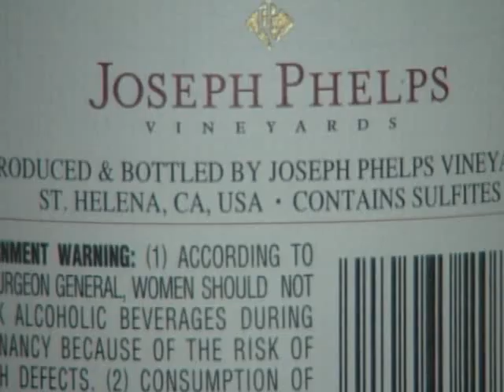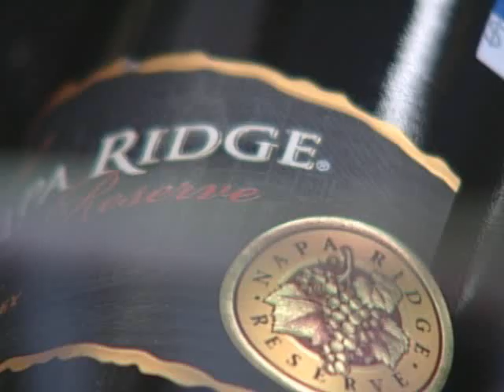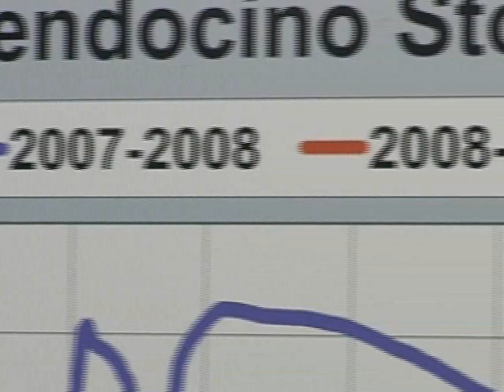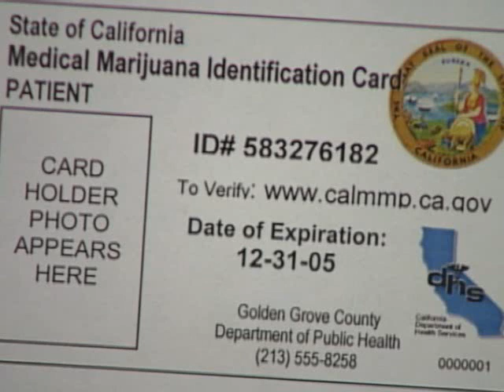April 10, 2009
Anchoring the news April 10, 2009